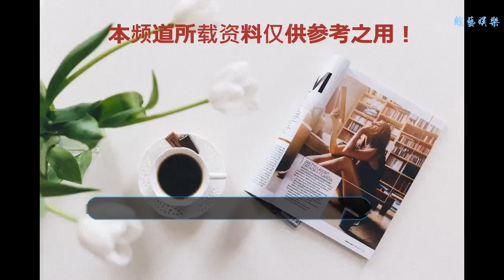這些小鮮肉帶小孩滿滿的反差萌，吳世勛要是當爸爸了肯定超級蘇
谢谢！
    相信很多人都對這些明星招架小朋友有著蜜汁喜愛之情，都說有需求才會有供需，所以有的地方衛視甚至推出了很多親子互動的綜藝節目，像《爸爸去哪兒》、《爸爸是超人》、《放開我北鼻》等都因為溫馨的親子互動受到了很多觀眾的青睞。其實這幾檔子綜藝個人還是比較喜歡《放開我北鼻》的，因為請的都是還未做爸爸的明星，所以有很大的看點。
    那么這么多娛樂圈的炸子雞男星都有上綜藝帶娃的經歷，哪一位才是你最愛的呢？后臺留言評論為他投上一票吧！
    馬天宇在《放開我北鼻》里面簡直是圈粉無數，因為馬天宇是一個心思十分細膩的人，所以在帶娃的時候很多小朋友都對這個無微不至的大哥哥表示喜愛。可能馬天宇自己小時候家庭的經歷不是很好，所以對于親情這樣的事情肯定很重視，看到馬天宇這樣的暖男在這個圈子里有很多人喜歡，真心替這位陽光的大男孩表示欣慰，年紀也不小的馬天宇，估計有了自己的娃之后也會是一位超級暖的老爸。
    作為國內青少年偶像團體TFBOYS的一員，易烊千璽是幸運的。易烊千璽是一個不太喜歡說話表達的男孩子，雖然表情比較酷酷的但是一對梨渦也是暖化人心。千璽在家里也有一個小弟弟，所以對于帶娃這樣的艱巨任務想必也是十拿九穩。在《放開我北鼻》里面實習帶娃算是最小的一個了，但是千璽對待自己的任務完成度非常棒，相信很多女粉都渴望被千璽帶著安然入睡吧。
    吳世勛真的是長得很帥的類型啊，想必是男孩子看見了也會感嘆一句：我是男的也覺得他帥。很多人說吳世勛和鹿晗一樣長得很“漂亮”，但是吳世勛也是一個很有肌肉的男星，吳世勛雖然沒有帶娃的經歷，但是在韓國的頒獎典禮上吳世勛和小花童的互動也是很吸引人了。吳世勛照顧小朋友蹲下來側耳傾聽，精致的五官加上禮貌的舉動，不行老阿姨的心臟都要停止了，哈哈，此男只應天上有！
    這一年爆紅的黃景瑜也是圈內少有的硬朗型男星，不同其他娘化的小鮮肉，黃景瑜可以說改變了圈子里千篇一律的陰柔審美。景瑜在《放開我北鼻》可以說男友力爆棚，不僅化身大廚，給孩子天天做飯。和萌娃在一起，也秒變小孩，抱著孩子的畫面，特別溫柔、暖心。或許下一部戲鯨魚可以考慮接一些爸爸類型的角色挑戰一下自我，畢竟積累了帶娃的經驗都不用去戲前體驗生活了。
    吳亦凡在《有一個地方只有我們知道》里面也是演過一個單親爸爸哦，而且是有一個混血兒女兒。雖然吳亦凡的演技還是需要鍛煉，但是劇中和這個外籍小演員的配合也是蘇炸了大伙。吳亦凡在宣傳期間也是帶著這個“女兒”親密互動，不得不說吳亦凡這個很會唱嘻哈的歌手也是很有做高顏值爹地的潛力股。
    看了這么多男星帶娃的故事，你是不是也很想擼娃呢？雖然說這些男星都還很年輕，有時候也會被很多觀眾不看好，但是人都是在犯錯之后改正后成長的，若干年之后他們也會為人父母，希望這樣的帶娃經歷可以讓他們好好體諒自己的妻子，然后做個合格的老公還有爹地吧！哈哈帶娃真的是個艱巨的任務。